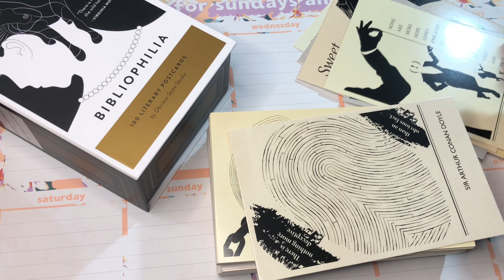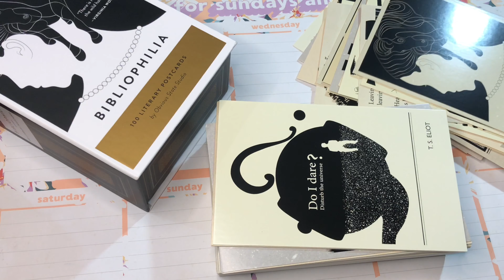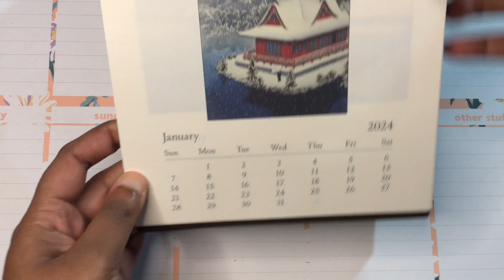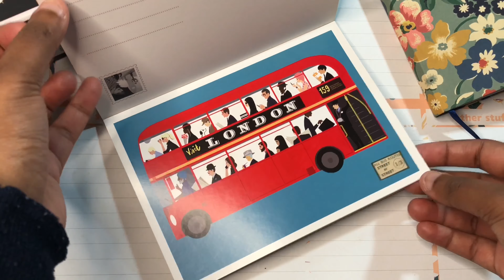LONDON Stationery Haul | Postcards & Notebooks